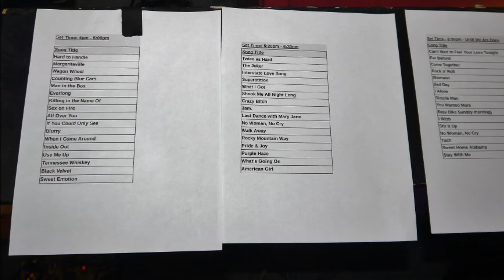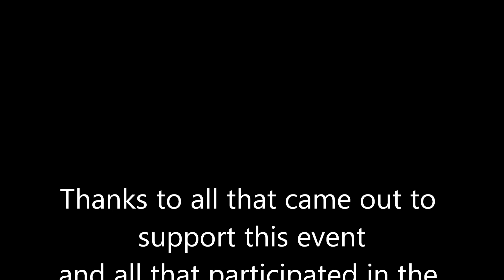Dinner w family pics 022022